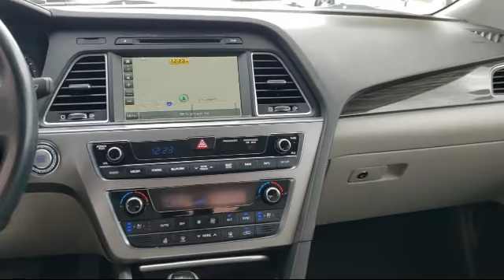2015 Hyundai Sonata 2.4L Limited Racine Milwaukee Kenosha Janesville Burlington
2015 Hyundai Sonata 2.4L Limited Stock Number: P9239A Vin:5NPE34AF8FH048042.

Racine Honda
9501 Washington Ave